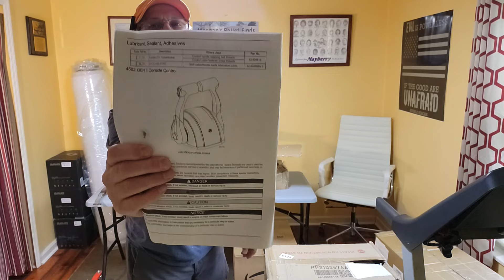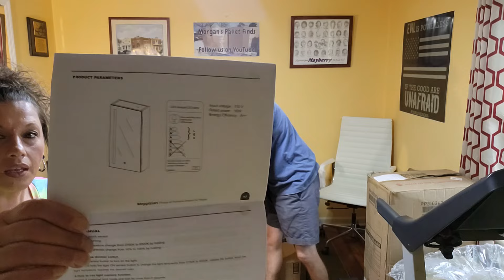4 wheel find on a pallet !!!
Found a great item with 4 wheels  !!!